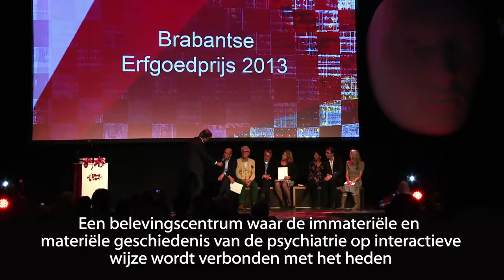Brabantse Erfgoedprijs (20 oktober 2013)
Toen en toekomst reiken elkaar de hand. Dat is de achtergrond van de Brabantse Erfgoedprijs. Een tweejaarlijkse prijs, in het leven geroepen door Erfgoed Brabant in nauwe samenwerking met de provincie Noord-Brabant. De Brabantse Erfgoedprijs is een prijs om talent, oud en jong, aan te sporen. Een prijs die zich richt op het stimuleren van vernieuwing en ontwikkeling in de regionale erfgoedsector. Een prijs voor projecten en activiteiten die digitale middelen innovatief gebruiken om een breed of nieuw publiek toegang tot de collectie te geven. Projecten met nieuwe vormen van samenwerking die erfgoed anders inzetten. Projecten die verrassende verbindingen met andere sectoren tot stand brengen met erfgoed als vertrek- of eindpunt.